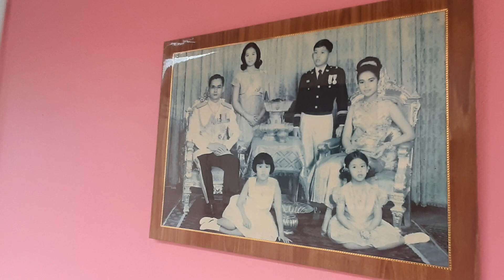ที่นอนจ่าพันธ์ และ บ้านหลังน้อย